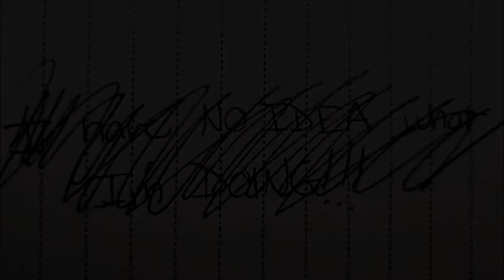stretching out ground beef with pork n beans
Sometimes the brown foods are the most comforting.

Only 3 ingredients, which you can easily sub out to the point of unrecognizability! I don't even think that's a word!

This recipe is something I first had at my husband's family home. His mother would make it, and often a ground turkey version to be "healthier". It depends who you ask.

It was a recipe from his paternal grandmother, in which she had a lot of kids and not a lot of resources. She made this and she (I think) called it "Irish Chili".

Simple, easy, nostalgic for us, and just try it already... unless of course you hate all of the things.